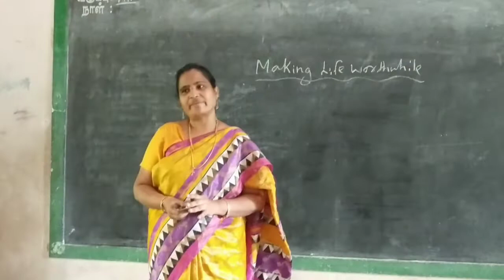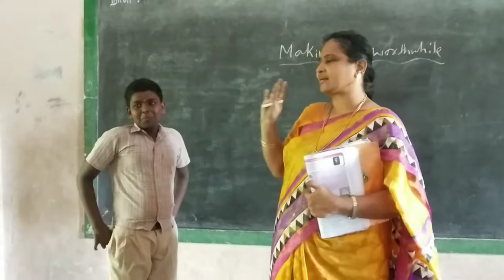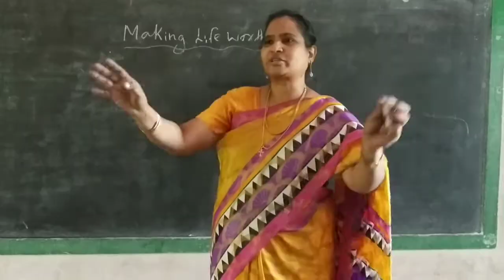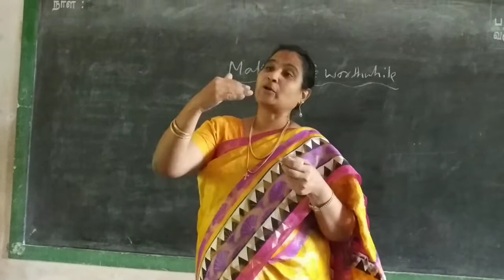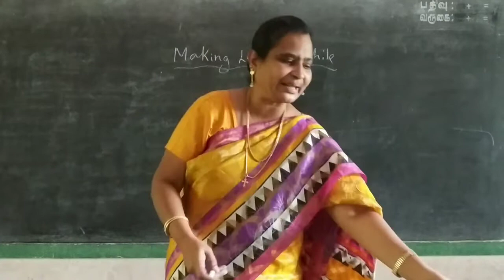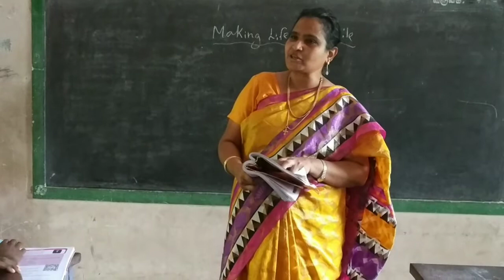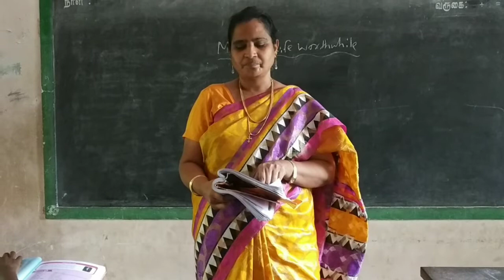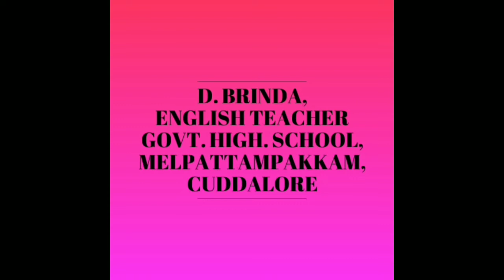Making life worthwhile introduction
Making life worthwhile introduction @BRINDA